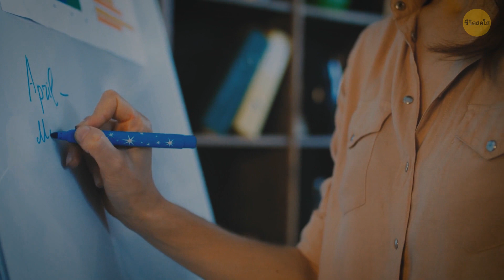38 ข้อเท็จจริงที่พิสูจน์ว่าผูหญิงเป็นเพศที่น่าทึ่งแค่ไหน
มีสิ่งมีชีวิตชนิดหนึ่ง สามารถรับรสชาติได้อย่างเหนือชั้น มีวิสัยทัศน์ที่ยอดเยี่ยม สามารถแยกแยะสีได้หลายล้านสี และมีความยืดหยุ่นสูง นี่คือสิ่งมีชีวิตประเภทไหนกัน? คุณคงเดาสินะว่านั่นคือยอดมนุษย์ แต่เปล่าเลย คำตอบคือผู้หญิงต่างหาก มีข้อเท็จจริงกว่า 30 ข้อที่พิสูจน์ว่าร่างกายของผู้หญิงมีเอกลักษณ์เฉพาะตัว บางข้อก็ยากที่จะเชื่อ บางข้อก็ทำให้คุณต้องอึ้ง บางข้อก็อาจจะทำให้คุณประทับใจและทำให้คุณอยากบอกต่อกับเพื่อน ๆ ทุกคนเกี่ยวกับเรื่องนี้

ตัวอย่างเช่น ผู้หญิงกะพริบตาบ่อยและเร็วกว่าผู้ชาย 19 ต่อ 11 ครั้งต่อนาที เมื่อผู้หญิงโตขึ้น พวกเธอจะเริ่มกะพริบตาบ่อยขึ้นเนื่องจากระดับฮอร์โมนเอสโตรเจนที่สูงขึ้น และคุณเชื่อไหมว่า การกระพริบตานั้น เร็วกว่าการกระพือปีกของผีเสื้อซะอีก...